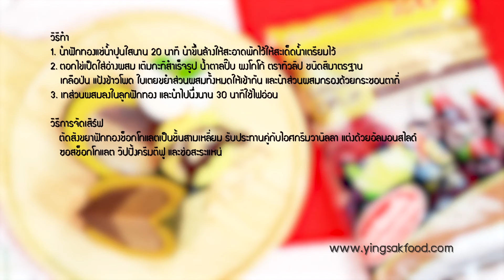Modern 9 Cooking By Yingsak // Bakery Lovers 20-10-58 Break2 สังขยาฟักทองช็อกโกแลต